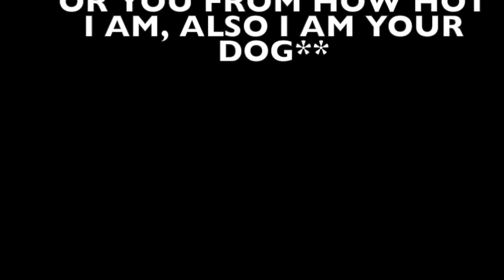I put "The best day ever" from Spongebob over a tsunami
WAAAASSSSUUUUPPP ma name is demonyan and I put theist day ever from spongebag over a tsunami from a film called tidal wave!!!
sorry for not uploading I'm in Dubai so I can't but make sure to smash that like button and sub button also remember to EAT COOKIES FOR BEAKFUST LUNCH AND DINNER PPPPPPPPPPPPEPEEEEEEEEEEEAAAAAAAAAAAAAAAAACCCCCCCCCCCCCCCEEEEEEEEEE!

**I DO NOT OWN THE FILM FOOTAGE**